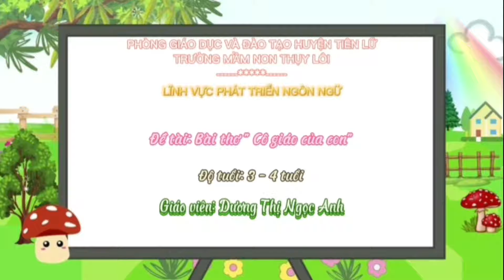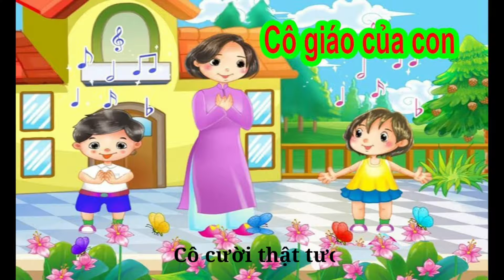HD trẻ 3- 4 tuổi bài thơ: Cô giáo của con. GV: Dương Thị Ngọc Anh